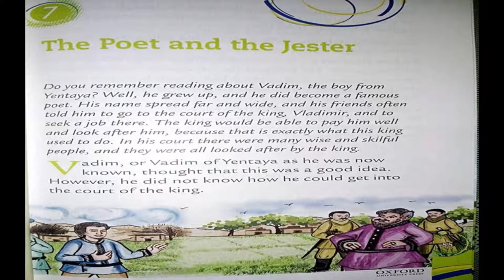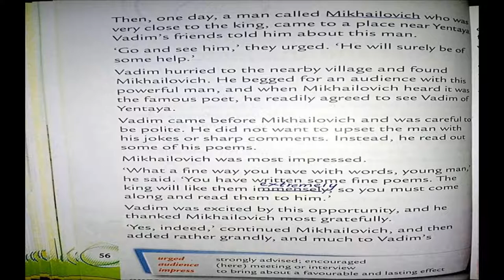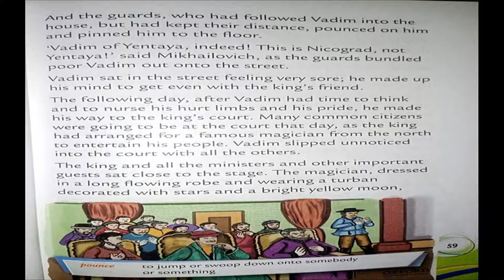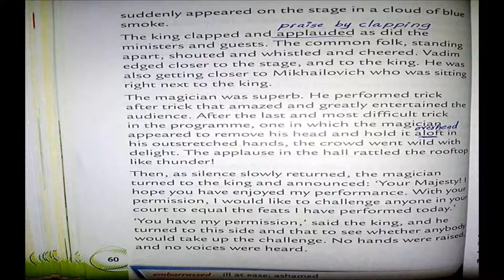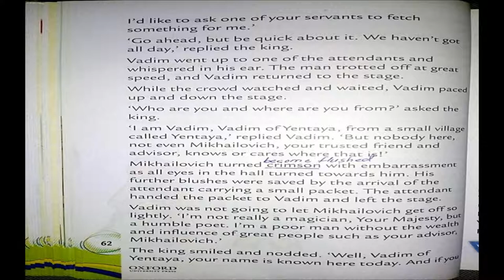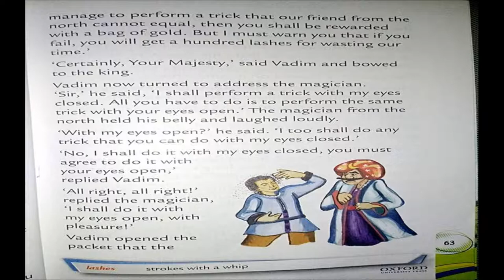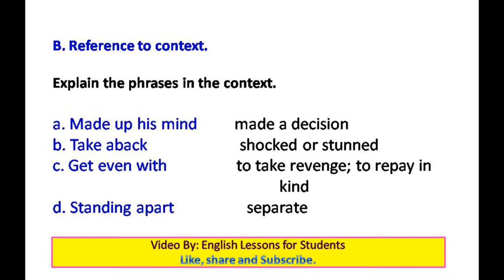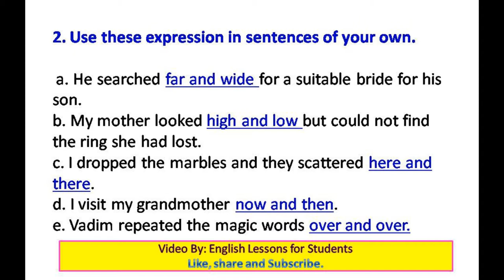Unit 07 # The Poet and the Jester from (Oxford Reading circle grade 5 2nd Edition)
Hello Students,

In this video you will get lecture of Unit 07 # The Poet and the Jester from (Oxford Reading circle grade 5 2nd Edition Nicholas Horsburgh & Claire Horsburgh) Reading & Questions / Answers. I hope you will understand this lesson.